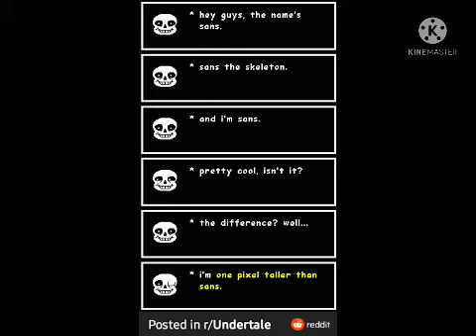Undertale Voice Acting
The first two comics are from Reddit user "screane5".